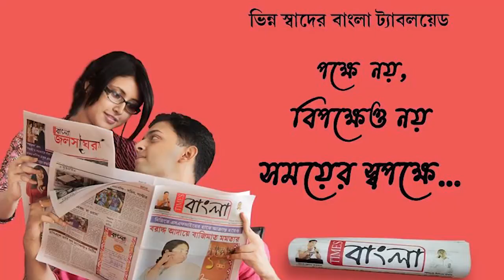নদীয়ার হাঁসখালি তে মৃত নাবালিকার পরিবারের সঙ্গে দেখা করলেন তৃণমূল সাংসদ মহুয়া মৈত্র